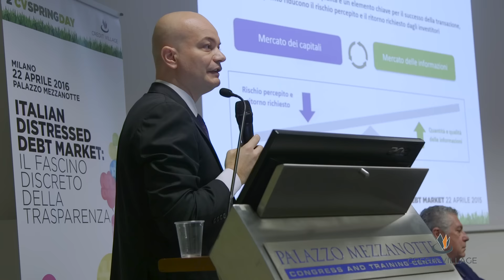2°CVSPRINGDAY, l'intervista a Massimo Famularo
Crediti non performing, siamo ad un punto di svolta, riuscirà a decollare il mercato? L'intervista integrale.